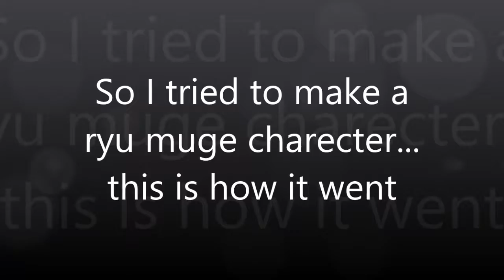my attempt at a mugen charecter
So fist EVERY CHARECTER YOU SEE MII FIGHTING WAS DOWNLOADED

Also this was only a test to see how well i could do...tbh i could do better but what do yall think